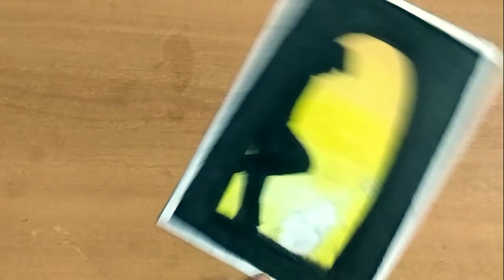💕(Hindi)Man With A Guitar Drawing Using Oil Pastel Drawing For Beginners ||Step by Step Explanation💕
Hello art lovers,welcome to ART JOURNAL!!

Things I use in making my drawings-

DOMS Oil Pastels 50 Shades, Non-Toxic EN 71-3

Apsara Glass marking Pencils(BLACK)-10PCS

Brustro Sketching & Drawing Papers 200 GSM A4

Bapna General Purpose Masking Tape Set of 6 Rolls

Staedtler 137 C 48 Luna Water Colour Pencil

Origami So Soft 2 Ply Table Top Napkins - 50 Serviettes

Faber-Castell Correction Pen

So,What are you waiting for?Grab those colors and let your creative juices flowing.

Thank you so much watching guys,and have a wonderful day and I will see you soon.

Happy drawing !

LOVE.

Nikita.

art journal,art,journal,
how to draw oil pastel drawings step by step for beginners,drawing,simple,easy,beautiful
oil pastel drawings easy,
oil pastel drawings easy sunset,
oil pastel drawings of MAN,GUITAR
MAN WITH GUITAR drawing,
oil pastel drawings step by step guide,
oil pastel drawings full tutorial,
oil pastel drawings sunset,
oil pastel drawing ideas for beginners,
oil pastel drawings for kids,2020 DRAWING